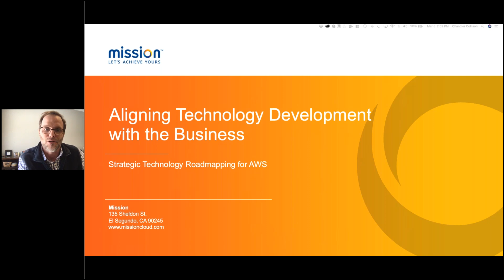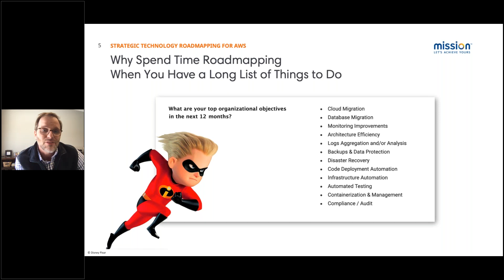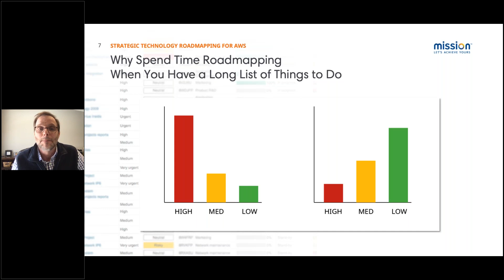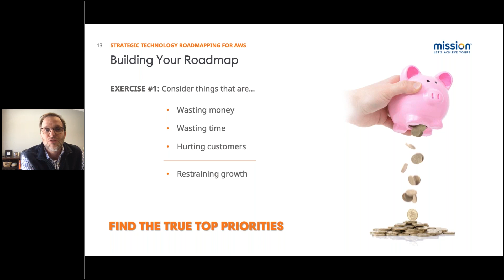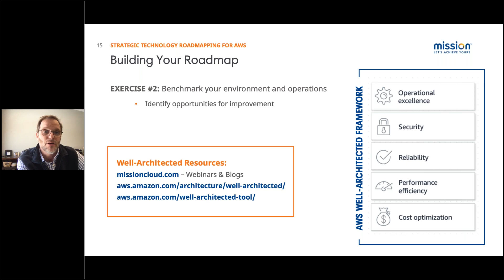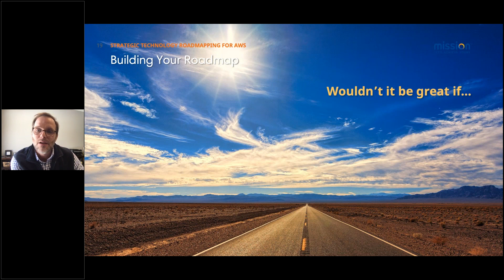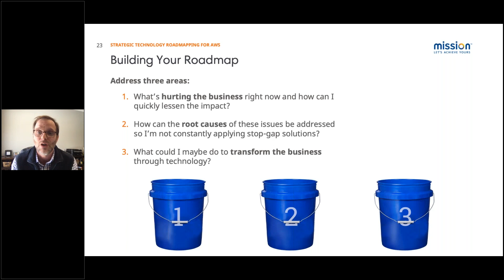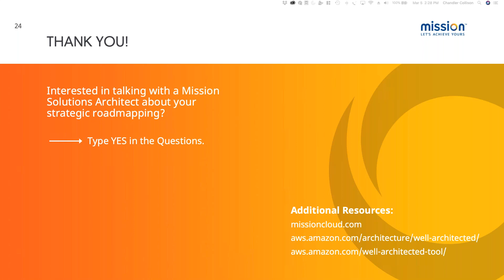Aligning Technology Development with the Business Strategic Technology Roadmapping for AWS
The benefits of hosting your technology infrastructure on the public cloud are clear and compelling, but how can you be sure you're using the public cloud both efficiently and effectively?

In this webinar, we will help you chart a course for getting more out of your infrastructure by aligning your technology development efforts with your business objectives, operations, and outlook. We’ll help you:

  - Identify areas that warrant high-priority or urgent attention
  - Set longer-term objectives to help drive business growth
  - Gain confidence in your cloud expenses and return on that spend
  - Improve operational efficiency and foster innovation
  - End the break-fix cycle

To learn more about how Mission can help you on your cloud journey visit us